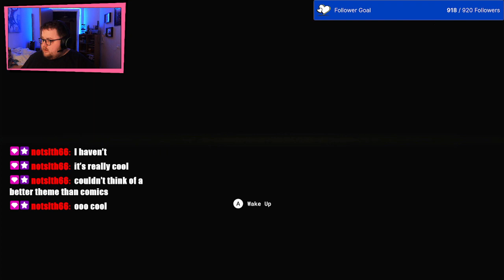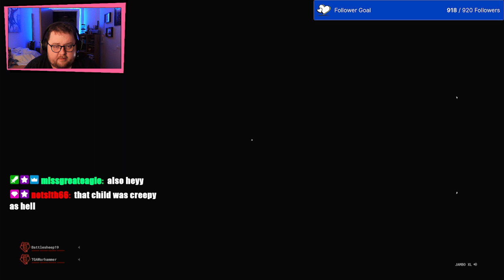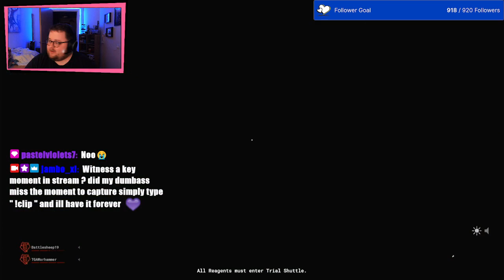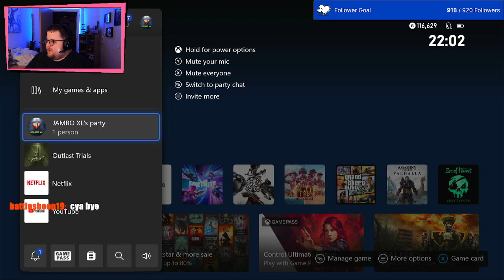Outlast Trials #3 - I'm gonna outlast these trials XD